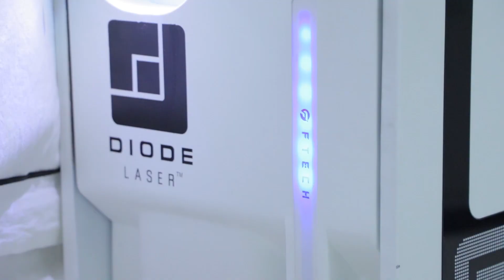picosecond laser machine tatoo removal pigment removal whatsapp：+86 15313353056 Lina